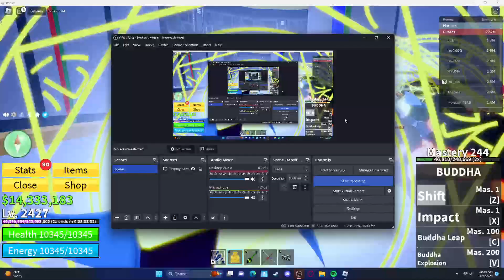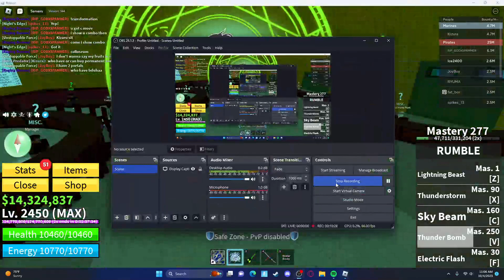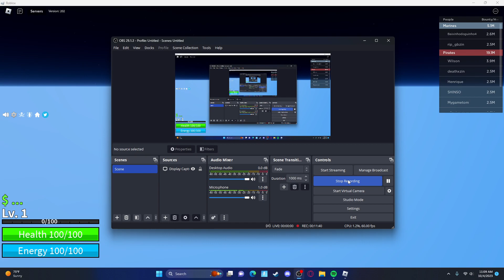GETTING MAX LEVEL IN BLOX FRUITS